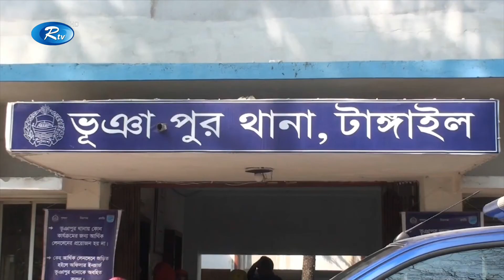চট্টগ্রামে গেল ২৪ ঘন্টায় আরও ৫জন করোনা রোগী শনাক্ত হয়েছে | Rtv News